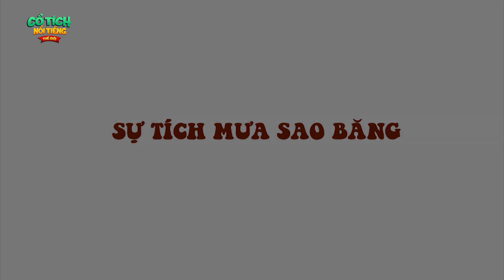CON ẾCH MẤT NẾT - PHIM CỔ TÍCH HAY NHẤT - PHIM HOẠT HÌNH HAY - CỔ TÍCH NỔI TIẾNG THẾ GIỚI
Chào mừng bạn đã đến với kênh phim hoạt hình chính thức CỔ TÍCH NỔI TIẾNG THẾ GIỚI. Đến với CỔ TÍCH NỔI TIẾNG THẾ GIỚI bạn sẽ tìm thấy những câu chuyện cổ tích, phát minh, phim giả tưởng, phim hoạt hình dân gian, phim hoạt hình ngụ ngôn... cực kỳ đặc sắc, hấp dẫn, mang nhiều bài học ý nghĩa và kiến thức bổ ích. Chúc các bạn có những phút giây vui vẻ!!!
Trên kênh là series phim hoạt hình măng đậm tính nhân văn sâu sắc. Mỗi tập phim hoạt hình của kênh là một câu chuyện nhỏ, mang đến những trải nghiệm trong cuộc sống. Và đằng sau các câu chuyện giản dị nhưng đầy ý nghĩa là những bài học cuộc sống nhẹ nhàng về những mối quan hệ trong tình bạn, tình cảm gia đình, tình đồng nghiệp nơi công sở, tình thầy trò…. Đồng hành cùng với quá trình lên kịch bản cho series bộ phim hoạt hình này còn có sự tham gia của các cố vấn nội dung là những nhà văn, chuyên gia và nhà phê bình văn học uy tín. Với những nghiên cứu về tâm lý độ tuổi cũng như những bài học cuộc sống, các tình tiết trong phim hoạt hình Hạt giống tâm hồn luôn được chọn lọc kỹ lưỡng để khán giả cảm thấy gần gũi như thấy chính mình trong đó mà vẫn đảm bảo được sự chỉn chu, nhân văn trong từng lời thoại. Nhằm mang lại nội dung giáo dục kết hợp với yếu tố giải trí, việc lựa chọn hình thức sản xuất series phim hoạt hình trên kênh mong muốn đảm bảo được yếu tố hiện đại, sinh động và giàu trí tưởng tượng bay bổng. Với đối tượng khán giả là tất cả mọi lứa tuổi, ekip sản xuất lựa chọn thể hiện nội dung câu chuyện dưới hình thức phim hoạt hình nhằm mang đến những hình ảnh sinh động, và tạo sự gần gũi với khán giả. Những giá trị của mỗi bài học cuộc sống cũng dễ dàng được khán giả tiếp nhận và in sâu vào suy nghĩ với việc ghi nhớ những sự việc xảy và cách giải quyết tình huống thú vị của các nhân vật trong phim.

TỔNG HỢP VIDEO TRUYỆN CỔ TÍCH HAY NHÂT